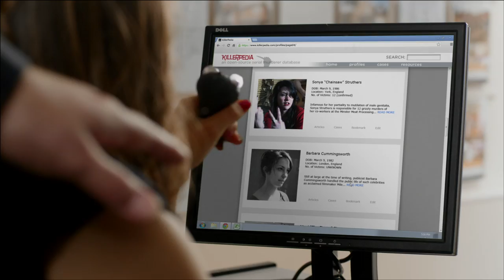Whoops! Theatrical Trailer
Trailer for the Heavy Elephant Ltd/MilesTone Films production of Whoops! Starring Elaine Glover and Phil Rowson. Music by Julian Rowe. Director of Photography Jenni Suitiala. Post Production Supervisor Rich Bennett. Copyright Heavy Elephant/MilesTone Films 2013. whoopsthemovie.com